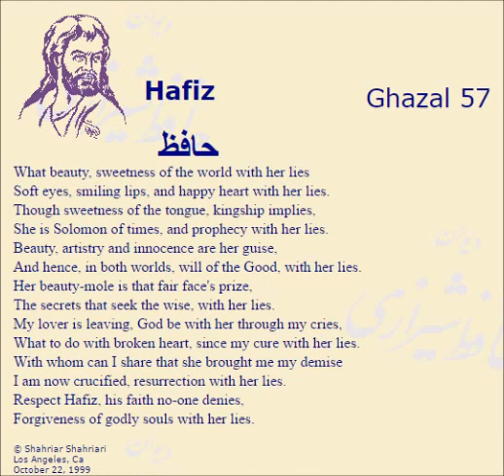Hafez Ghazal 57